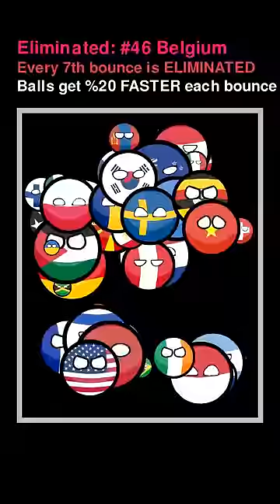Countryballs FFA Part 126 🌎⚔️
Essay Writer GPT with hotkey interface

2 Frame GIF NO HASSLE!